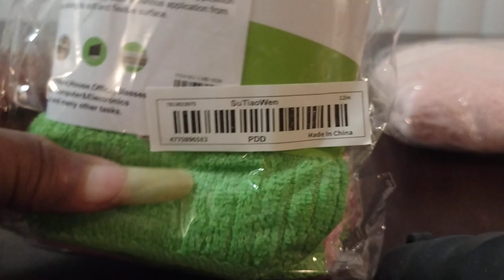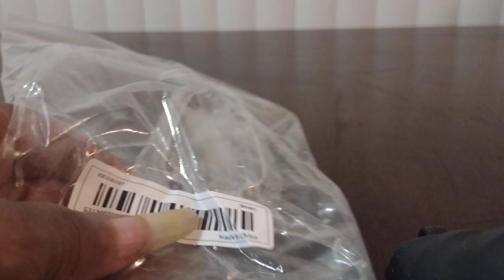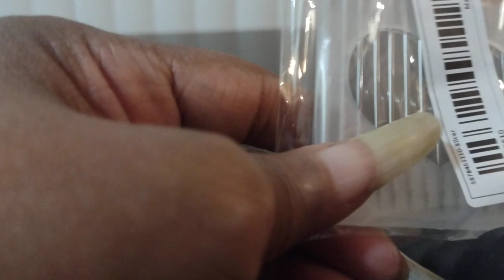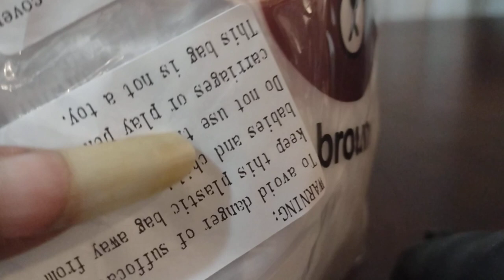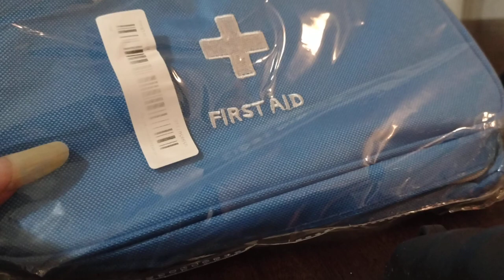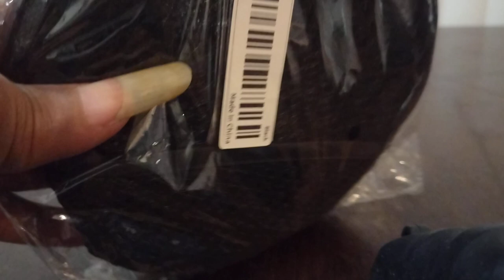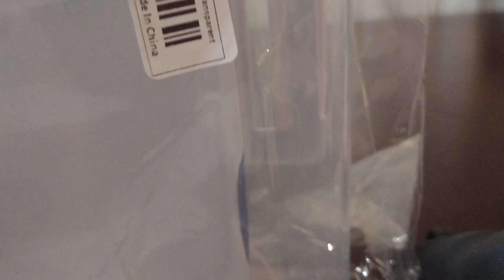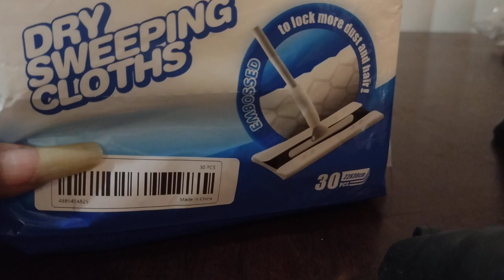It's A Temu Haul Friends 😳😀! Was It Worth It🤔🤨?